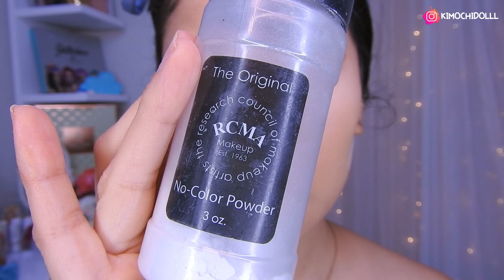AHUMADO COLORIDO + PIEDRAS DORADAS docolor 2020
🌸bienvenida

       🌻TIENDAS FAVORITAS

Musica Usada  👉